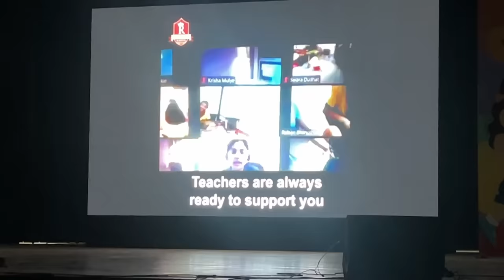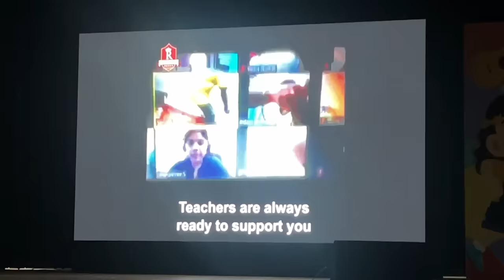It's Myra's School Annual Day Performance | Part 1 | Marathi Vlog 337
It's Myra's School Annual Day Performance And It Turned Out To Be A Grand Event
This Vlog Is Coming In 2 Parts

 • Beautiful Days – ...